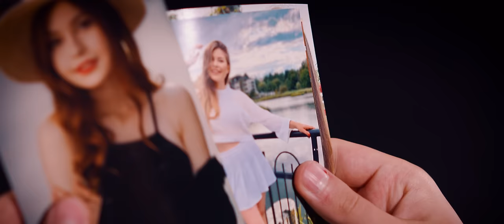MACIEK KASPRZYK - BĘDĘ OBOK CIEBIE (Oficjalny Teledysk) Nowość Disco Polo 2023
Maciek Kasprzyk - Będę Obok Ciebie (Oficjalny Teledysk) Disco Polo

🔹 Muzyka - Maciek Kasprzyk, Bartosz Bocheński, Tomasz Morzydusza
🔹 Tekst - Maciek Kasprzyk, Bartosz Bocheński
🔹 Wokale, Mix, Master - TM STUDIO Tomasz Morzydusza
🔹 Producent - Maciek Kasprzyk

🎬  Realizacja teledysku, scenariusz: SHORT FILM Sebastian Malicki
🔹 W klipie wystąpiły: Klaudia Szponar, Temptation Tancerze Nitkowskiej: Angelika Lewicka, Aleksandra Zbrzezna, Maja Kozłowska, Pola Iwańska

🔹Lokalizacja: Lublin, Coś Się Wymyśli Studio, Pałac Piotrawin

🔴  Maciek Kasprzyk - młody i utalentowany wokalista, zdobył popularność dzięki swoim autentycznym interpretacjom klasycznych hitów disco polo zdobywając dziesiątki tysięcy widzów i fanów na platformie TikTok. Jego debiutancki utwór nosi tytuł Dotknąć Nieba, który szybko stał się hitem. Maciek pracuje nad kolejnymi nowościami, które już niedługo będą miały swoją premierę.

👉 Oficjalna Premiera na YouTube - 30 listopada 2023 o godz. 17:00

🔴 Teledysk do piosenki „Będę Obok Ciebie” zrealizowała ekipa Short Film, produkująca teledyski dla największych gwiazd m.in. SKOLIM-a, więc fani gatunku disco polo powinni być bardzo zadowoleni z efektu tej współpracy i realizacji.

👉 TEKST PIOSENKI 👉 Maciek Kasprzyk - Będę Obok Ciebie

1. Przebyłem tysiące mil
By zobaczyć oczy twe
Zamieniłem każdą myśl
Na tą o Tobie
Mam teraz kilka Twoich zdjęć
Chciałbym abyś uwierzyła, że
Że oprócz Ciebie ja nie miałem

Ref.
Nie miałem takiej jak Ty - jak Ty
Takiej dziewczyny
Jesteś wszystkim co mam i niech chwila ta
Nie zatrzyma nas
To nie bajka nie film
Więc zaufaj mi
Bądź powietrzem i deszczem
Życie tak krótko trwa
Postaw co masz
Będę obok Ciebie, ja będę obok Ciebie

2. Wśród tysiąca krętych dróg,
wzburzonych siedmiu mórz,
najwyższych świata gór - szukałem Ciebie
A teraz jesteś obok mnie
i każdym gestem udowadniasz, że
spełnieniem jesteś moich marzeń

Ref.